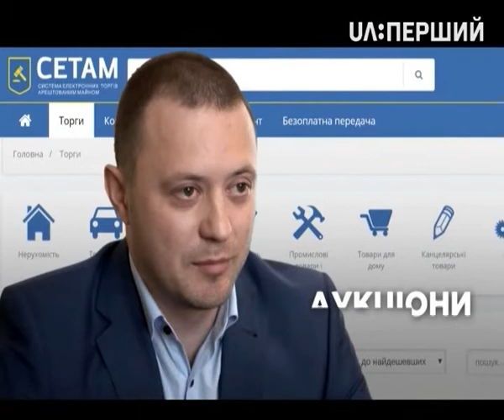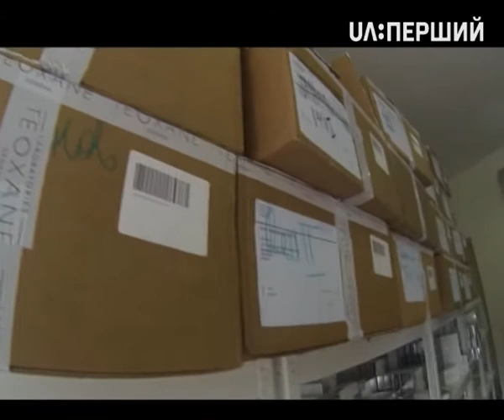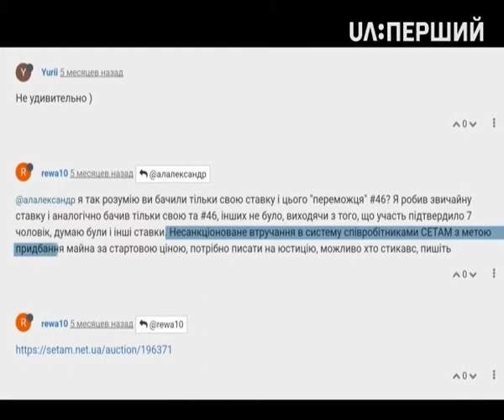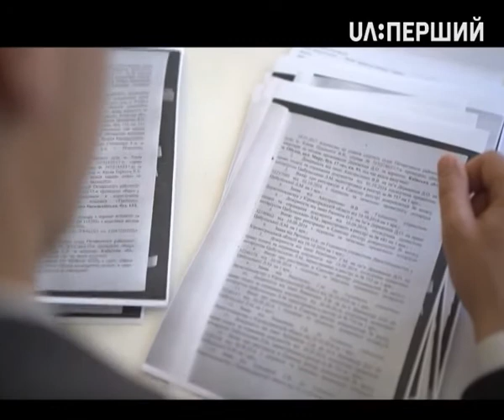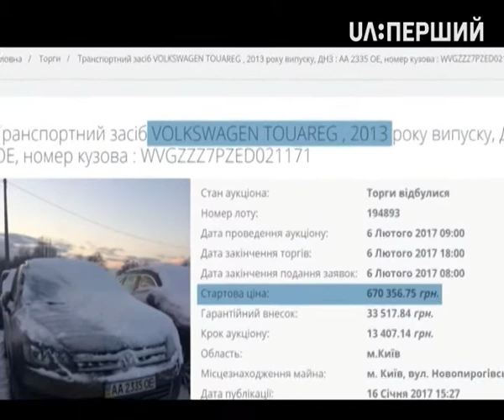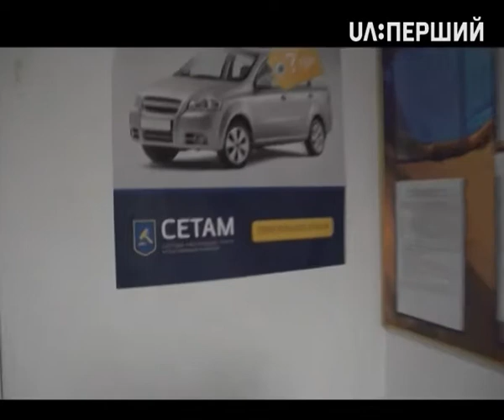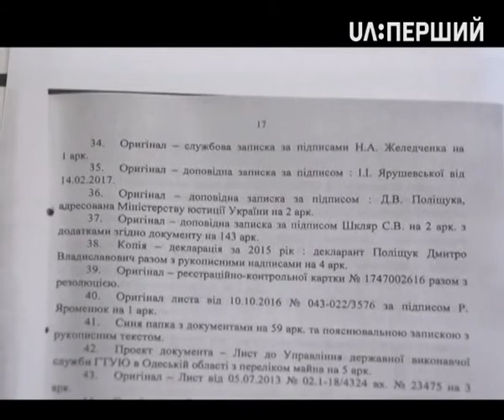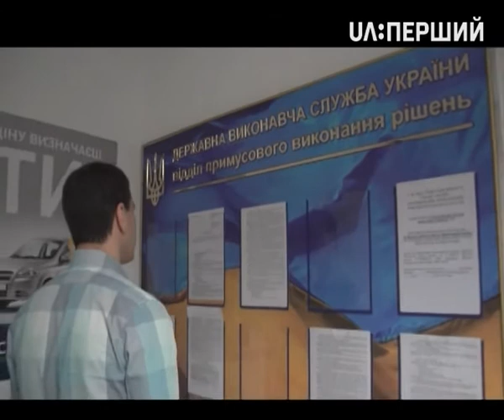Схеми. Аукціони небаченої щедрості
Одне з постмайданних нововведень Міністерства юстиції: з 2014 року усе арештоване державою майно продається через один публічний майданчик, що називається СЕТАМ та адмініструється державою. Кожен охочий може брати участь в онлайн аукціонах. Втім, користувачі нарікають, що система збоїть і лоти йдуть з молотка задешево, попри наявність більш високих ставок. У кіберполіції запідозрили, що це втручання має систематичний організований характер злочинної групи. Ниточки від якої можуть вести до директора департаменту виконавчої служби Міністерства юстиції, який і передає на продаж в систему СЕТАМ конфісковане майно.